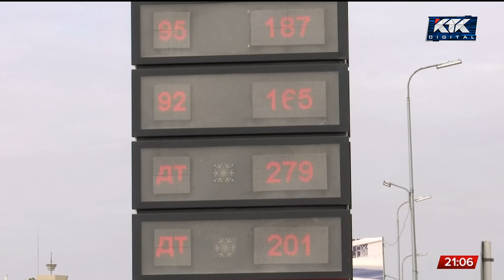«Системный кризис в управлении»: почему Казахстану не хватает автогаза и солярки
Топливный рынок в Казахстане продолжает лихорадить. На этой неделе резко подорожал автогаз. Первыми изменения ощутили жители Актюбинской области. Там сжиженное топливо стали продавать по 75 тенге за литр. На некоторых заправках его отпускают по талонам.
Хуже ситуация – на севере республики. В Петропавловске газ подорожал на треть – с 85 тенге до 110. Повышению цен тоже предшествовал дефицит. Чиновники, правда, утверждают, что запасы горючего есть, а по бумагам газ и вовсе якобы можно найти по 91 тенге. Но водители боятся, что скоро он сравняется по стоимости с бензином.